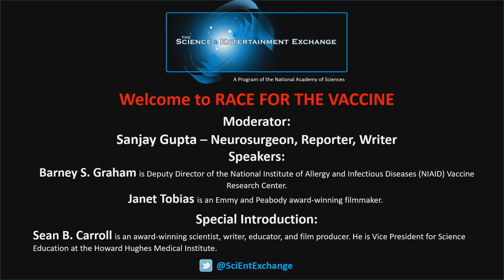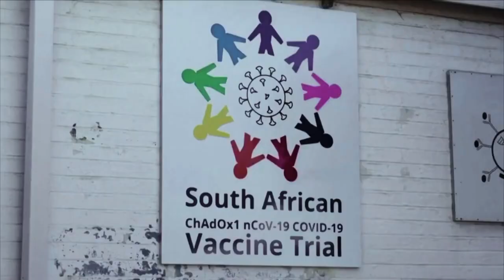Race for the Vaccine: A Virtual Screening and Talkback Event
The story of the pandemic is, among many things, a story of scientific triumph. In a timely documentary from CNN Films, we are granted rare, real-time access to the elite scientists who put their lives on the line to take on one of the biggest scientific, logistical and public health challenges in the history of modern medicine. Produced by Wingspan Productions and the Global Health Reporting Center in collaboration with HHMI Tangled Bank Studios, the film followed top scientists at Pfizer/BioNTech, NIH/Moderna, The Chinese Center for Disease Control and Prevention, The University of Oxford/AstraZeneca, and the University of Queensland/CSL, filming them during the pandemic as they race to create and test new vaccines, battle constant fatigue and stress, deal with both incredibly positive and heartbreakingly negative results, and make massive supply chain decisions with stunningly little information and not a second to waste. At stake: nothing less than the fate of humanity as we know it.

Their dedication paid off with the emergency approval of multiple effective vaccines in record time, but the story is not over yet, and questions about what comes next still abound. Join us for the talkback, where CNN’s chief medical correspondent Dr. Sanjay Gupta, who also narrated and produced the film, will moderate a panel featuring filmmaker Janet Tobias and NIH immunologist Dr. Barney Graham.

Special introduction from Sean B. Carroll, Head of Tangled Bank Studios and Vice President for Science Education at HHMI.

SPEAKERS
Barney S. Graham is Deputy Director of the National Institute of Allergy and Infectious Diseases (NIAID) Vaccine Research Center. His primary interests are vaccine development for viral diseases, viral pathogenesis, mechanisms of immunity, and pandemic preparedness. His laboratory explores the structural basis for antibody-mediated viral neutralization, investigates basic mechanisms by which T cells affect viral clearance and immunopathology, and has developed novel vaccines for respiratory syncytial virus, influenza, Zika, paramyxoviruses, and coronaviruses including the first COVID-19 vaccine and monoclonal antibody to enter clinical testing and that have now achieved Emergency Use Authorization.

Janet Tobias is an Emmy and Peabody award-winning filmmaker. Tobias started her film and television career at CBS’ 60 Minutes as Diane Sawyer’s associate producer. After working at the networks for a little over a decade, she moved to PBS where she created, and executive-produced the Emmy Award-winning PBS program Life 360. In 2017 her prescient film about the 21st century threat of pandemics, Unseen Enemy, was released at the Copenhagen and Beijing International Film Festivals. She is currently finishing a Nat Geo film on Dr. Tony Fauci, which will be released in the fall. She was the executive producer of Race for the Vaccine.

MODERATOR
Sanjay Gupta is the multiple Emmy®-award winning chief medical correspondent for CNN. Sanjay, a practicing neurosurgeon, plays an integral role in CNN's reporting on health and medical news for all of CNN's shows domestically and internationally, and regularly contributes to CNN.com. Since 2001, Sanjay has covered some of the most important health stories in the United States and around the world. On March 9, 2020, he penned an op-ed announcing the network would refer to the novel coronavirus outbreak as a "pandemic," ahead of both the WHO and the CDC. Throughout 2020 into 2021, Sanjay reaffirmed his role as a trusted guide to viewers worldwide on navigating between facts and fiction surrounding COVID-19 and the pandemic.

SPECIAL INTRODUCTION
Sean B. Carroll is an award-winning scientist, writer, educator, and film producer. He is Vice President for Science Education at the Howard Hughes Medical Institute, the Balo-Simon Chair of Biology at the University of Maryland, and is a member of the National Academy of Sciences. Sean has received the Benjamin Franklin Medal in Life Sciences, been a finalist for the National Book Award in nonfiction, and earned one Emmy and two Emmy nominations for documentary films. His most recent book is A Series of Fortunate Events: Chance and the Making of the Planet, Life, and You.